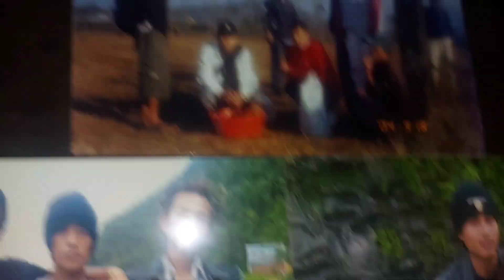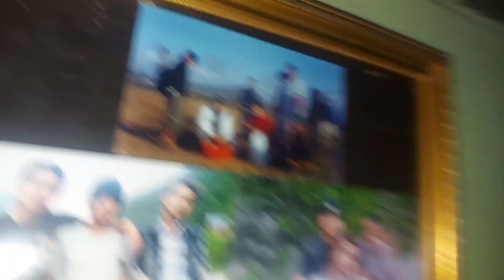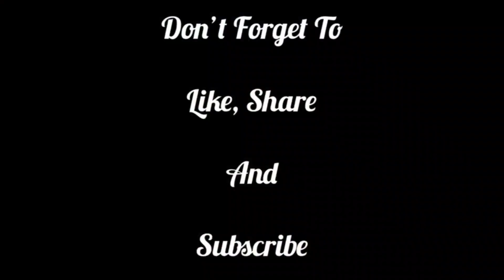YESTAI RAIXA जिन्दगी ....🤒 .110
YESTAI RAIXA जिन्दगी .

सम्पूर्ण मित्रहरुलाई यस Antim Grg YouTube च्यानल हार्दिक स्वागत गर्दछ । यदि अहिलेसम्म तपाईंहरुले यस च्यानललाई subscribe गर्नुभएको छैन भने कृपया subscribe गरी नजिकै रहेको घण्टी पनि दबाउनुहोस् किनभने समय सापेक्ष अनुसारका नयाँ-नयाँ ज्ञान बर्धक भिडियोहरु सबैभन्दा पहिला तपाईंले प्राप्त गर्न सक्नुहुन्छ । धन्यवाद